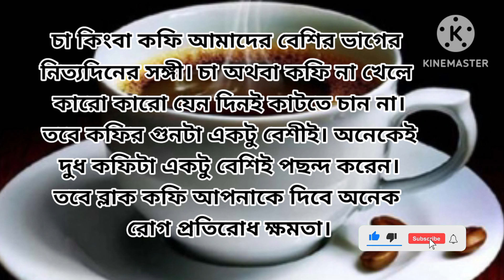Benefits of Black coffee/ ব্লাক কফির গুনাগুন বা উপকারীতা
benefits of black coffee
advantages of black coffee